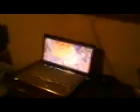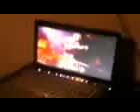Coco dance a cavalaire